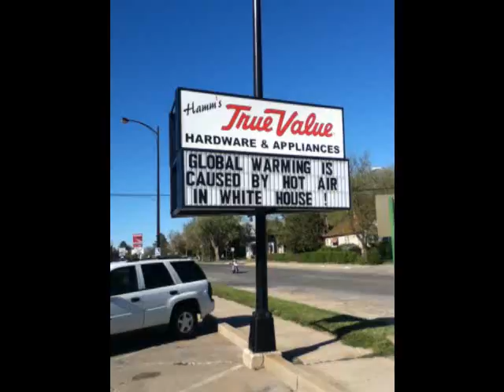The Government is responsible for Global Warming.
not my sign, but i took the picture.